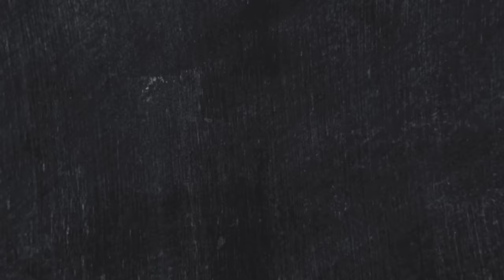Chali Aaiha Gharwa Akshara Singh Priyanka Singh Anshuman M | AKSHARA (अक्षरा) Bhojpuri Movie Song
Song : Chali Aaiha Gharwa
Singer : Priyanka Singh, Vikas Sonkar
Audio Streaming
Lyrics : Shandar Ji
Movie : AKSHARA
Presents : Worldwide Channel and Sabrang Film Productions
Producer: Kuldeep Shrivastava and Ratnakar Kumar
Director: Dev Pandey
Story: Rakesh Tripathi
Lyrics: Pyare Lal Yadav ‘kavi Ji’, Sabha Verma, Fanider Rao ,Rakesh Nirala
Cinematographer: Jagvindar Singh Hundal (Jaggi Paji)
Creative Director:- Kanhaiya S. Vishwakarma
Editor:- Gurjent Singh
VFX:- Farhan Jada
Post Production:- Lotus Studio
DI. :- Inder
Art Director:- Ram Babu Thakur
Choreographer:- Kaanu Mukherjee
Action:- Pradeep Khadka
Excutive Producer:- Rajesh Sirsat and Akhilesh Rai
Special Thanks:- Mahesh Upadhyay
Assistant Director:- Kuldeep Mishra, Sonu Sanam Mahi, Raj.
Assistant Cinematographer:- Rajeev
Promo Trailer:- Umesh Mishra
Production Manager: Vishwakarma Prasad, Raj Maurya, Aryan Vishwakarma, and Abhishek Maurya
Dron:- Vinay Vishwakarma
Still Photographer: Tapan Behra
Camera Equipment’s:- Om Shanti Om (Ajay Tripathi).
Camera Team:- Vimal Tiwari, Deepu Tripathi, Mannu, Roshan singh.
Lightman: Sunil Maurya, Guddu,Anand Bihari,Mohan, Bhagwat.
Stop Team: Shakil Ahamed, Vinay Pathak, Ramesh, Hanuman Pathak, Raja.
Local Coordinator:- Ajay Nigam
Foods: Ranjit Yadav
Hotel: Hotel Shivam Grand
Location:- Bhathat (Rajpur), V Park, Gorakhpur – Uthar Pradesh
Music ON : Worldwide Records ©️